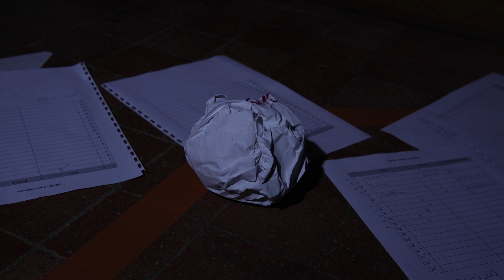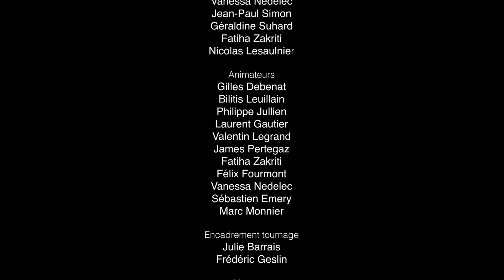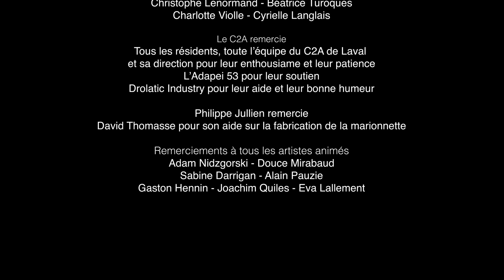L’ÉVADÉ DU MANAS | Film de Philippe Jullien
Découvrez le film d'animation réalisé par Philippe Jullien lors de sa résidence au MANAS | Musée d'Art Naïf et d'Arts Singuliers au mois de septembre 2021. Ce film a été réalisé en stop motion avec des adultes de l'Adapeï 53, association parentale qui accompagne les personnes en situation de handicap mental.

Les membres de l'équipe de tournage ont donné vie à une marionnette, réalisée avec la compagnie Drolatic Industry, qui se balade à travers les œuvres du MANAS...